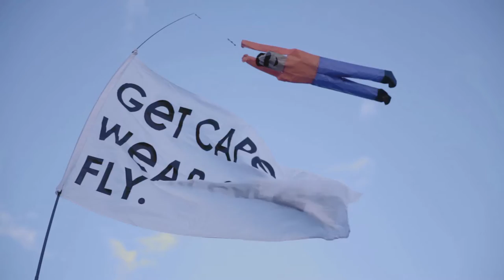RECREATIONS | OFFICIAL PIER BOOTLEG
Recorded to Cassette in Southend on the 2nd of October, this bootleg captures the energy of the evening in a way only tape can. From desk to shop in under a week, this is a great snapshot of an artist and format at their peak.